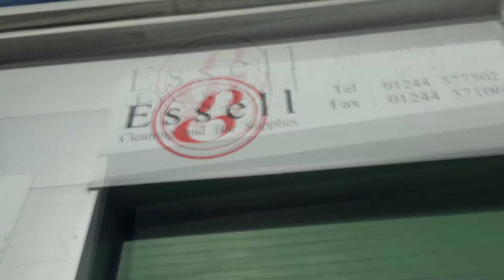So Where Are You Based ? North Wales Directions Timelapse.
So Where Are You Based ?
Well coming From North Wales A494/A548 You want to follow the A548 Towards Chester until the Junction with Stokers/Tesco's then Turn Right onto Bumpers Lane followed By the 2nd Left onto Hartford Way and we are opposite Johnstone Paint. Or follow the Timelapse Video Above. (Note : It will take longer than 15 seconds)